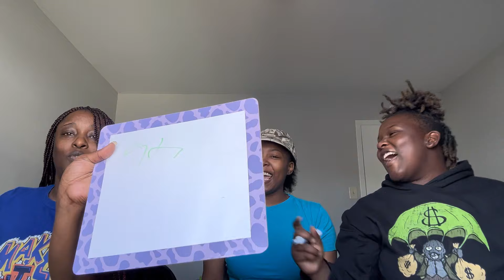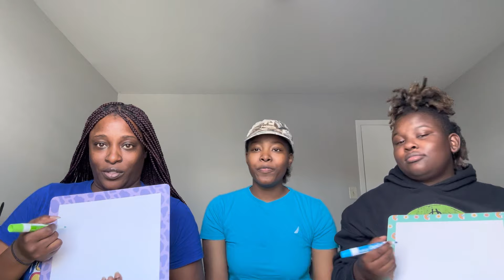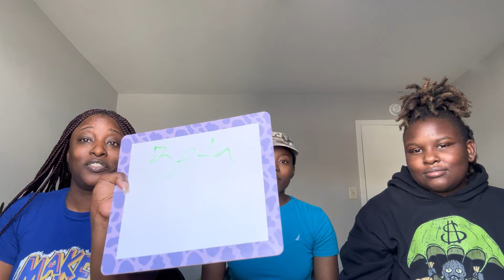WHO KNOW ME BETTER CHALLENGE? MOM VS. GF ADDITION❤️‍🔥